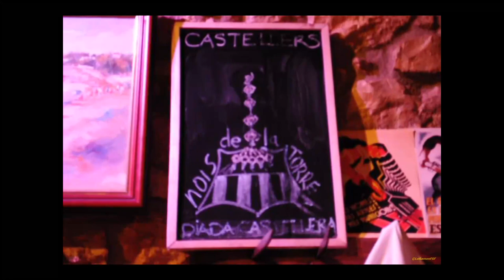Concert acústic Mostra cantautors Païs Torredembarra 10 09 2010